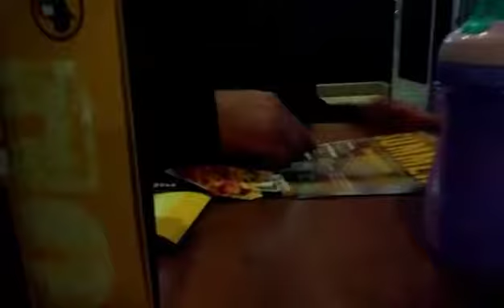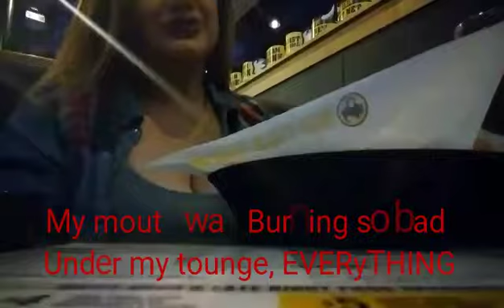Buffallo Wild Wings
Challenge, not so challenge, Impossible